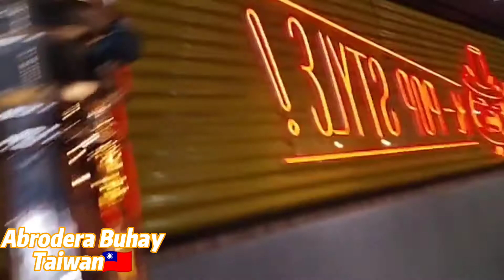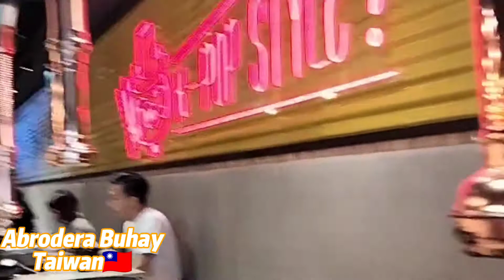KOREAN BARBEQUE GRILL || MUKBANG CHALLENGE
Thursday Morning
Madou Tainan, Taiwan